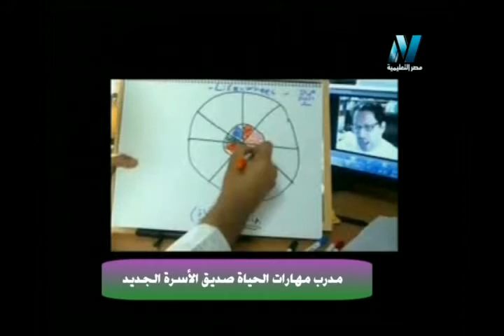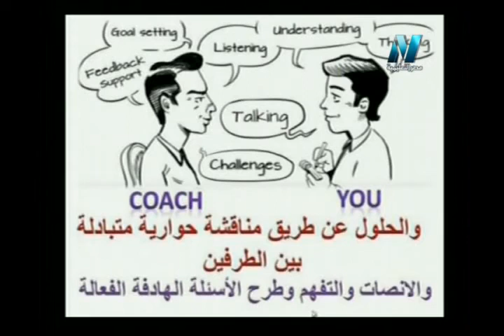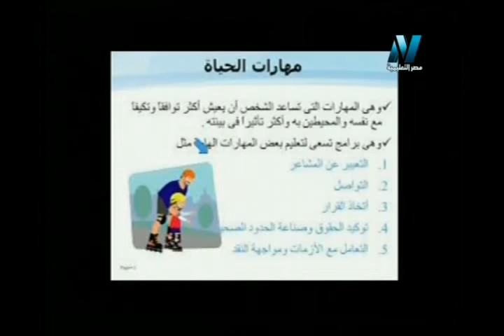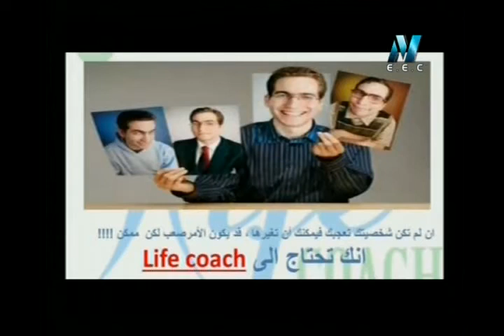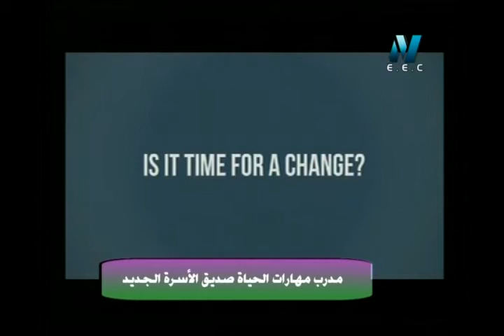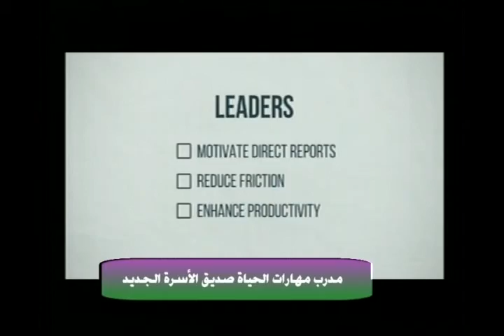09-11-2017 تبسيط العلوم مدرب مهارات الحياة صديق الأسرة الجديد الدكتورة هند الدهشان تقديم هبه حمزة